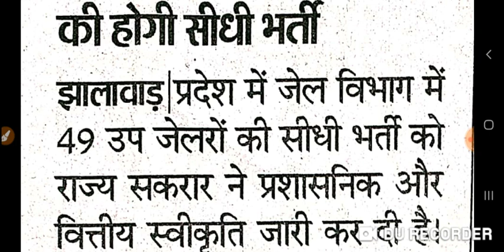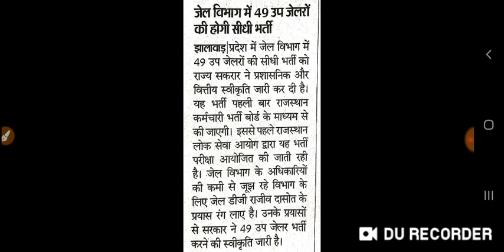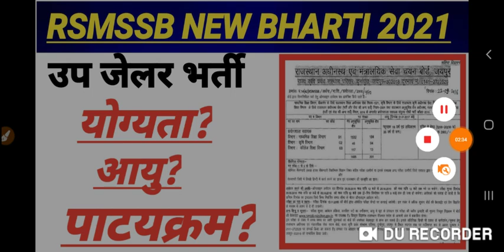उप जेलर भर्ती | RSMSSB NEW VACCANCY 2021